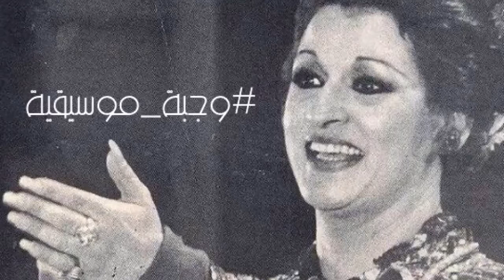يا ناس لأ مش كده